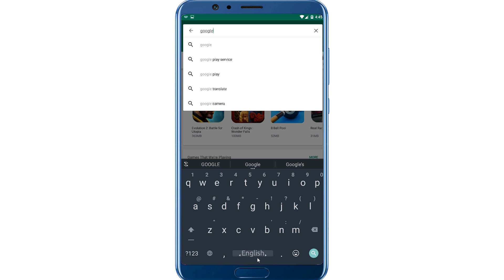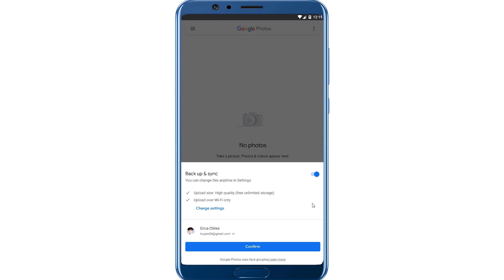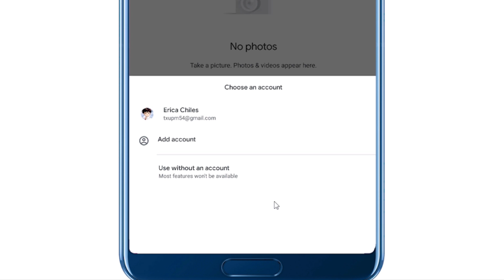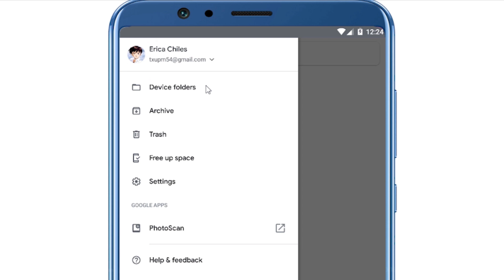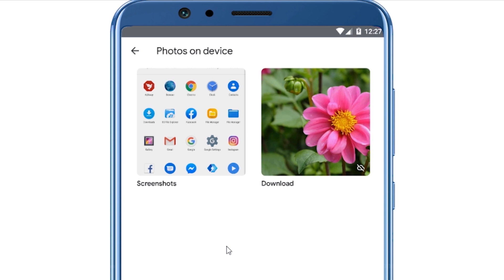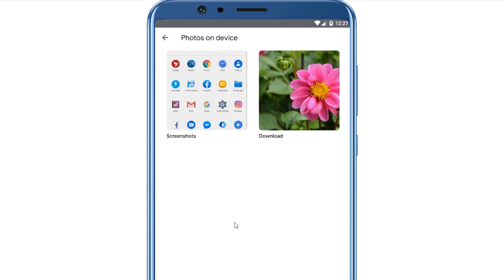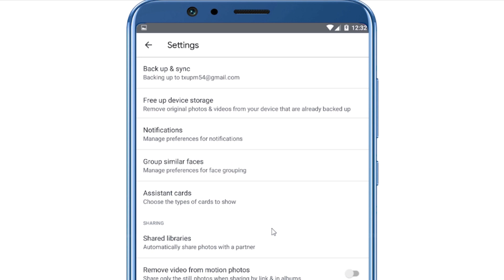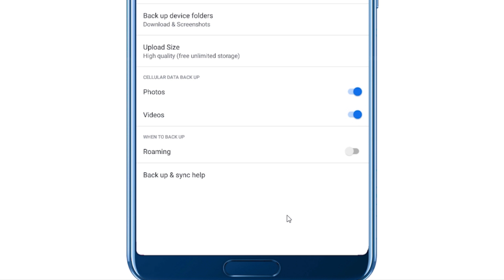Google Photos এ ফটো ব্যাকআপ রাখবেন যেভাবে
Google Photos is an android app and its a free service of Google. You can use Google photos to backup your photos. You will get free 15 GB storage to backup your photos and Videos.

Google Photos এ ফটো ব্যাকআপ রাখুন খুব সহজেই। এতে করে আপনার ফোনের স্টোরেজ স্পেস সেভ হবে এবং আপনার ফটো নিরাপদ থাকবে ক্লাউড স্টোরেজে।

Learn Today How to use Google Photos Android app.